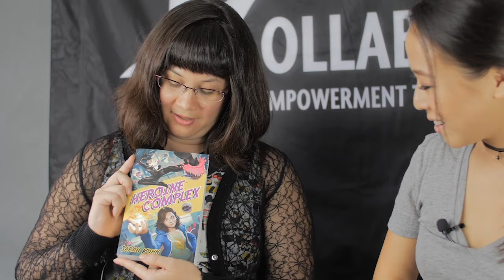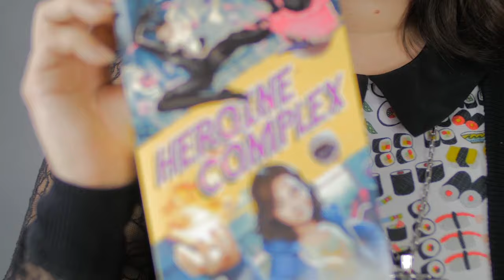Coffee Break Sarah Kuhn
Writer Sarah Kuhn joins us on Coffee Break to talk about her newly released novel Heroine Complex, the first book in a new superhero saga starring Asian American female protagonists! Sarah shares about her inspiration for the story, the process of publishing her first novel, and how she became, and sustains as, a professional creative.

Credits:
Producers: Minji Chang & Marvin Yueh
Director: Dennis Chang
Camera Operator: Westley Kang, Andrew Kim, & Trent Nakamura
Editor: Westley Kang